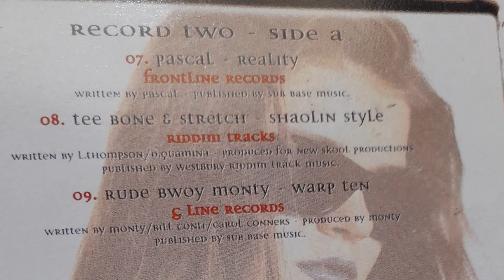Pascal - Reality (Frontline Records)